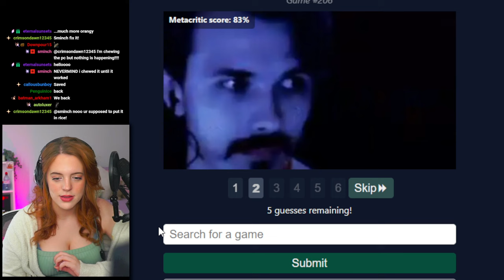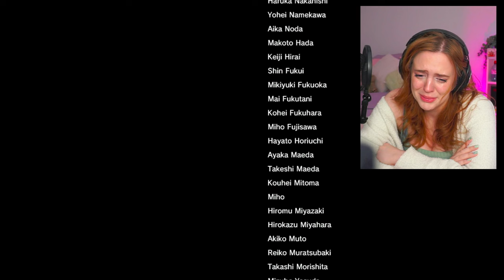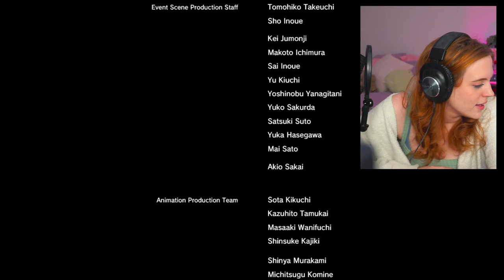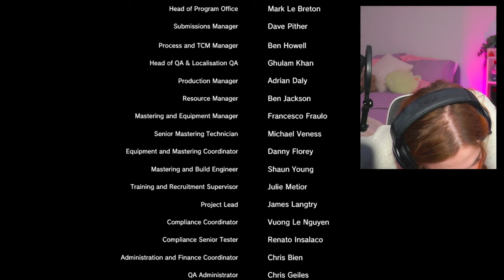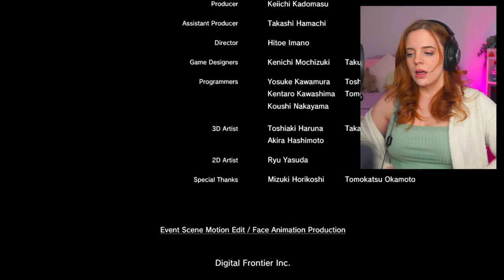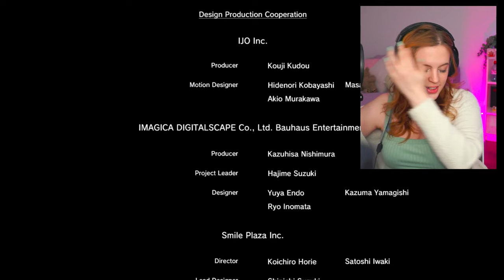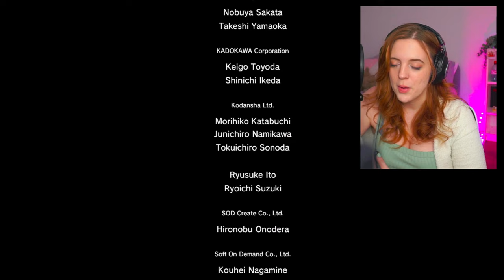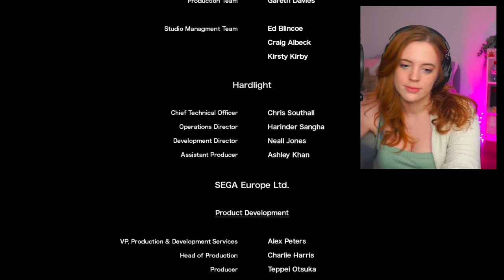Yakuza 0 First Playthrough - Finale